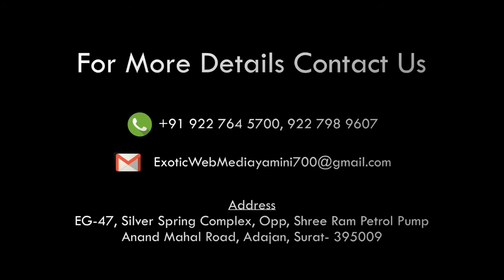Parshuram garden GANESHJI AGAMAN SURAT